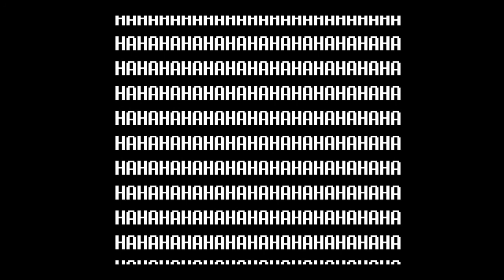Undertale Flowey HAHAHA for 1 hour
Undertale flowey game over screen hahaha for 1 hour